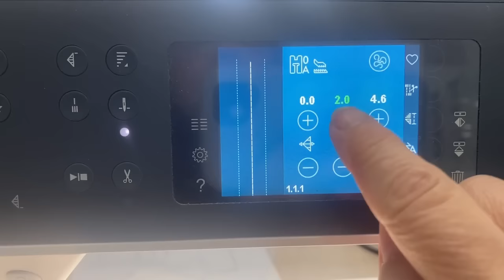Self Binding Placemat - SUPER SIMPLE!!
One day project! Make placemats in this simple way, adjustable to any size!

Fabric requirements:
0.35 m (0.5 yd) main/front fabric
0.45 m (0.5 yd) backing/binding fabric
0.35 m (0.5 yd) fusible fleece or batting (we use Pellon Fusible Fleece)

Tools I used: (sold at Cindy Bee's Quilt Shoppe)
505 temporary glue spray
Creative Grids 6-1/2" x 12-1/2" ruler
OR: Wing Clipper by Studio 180 ruler
Omni-Grid 18" x 24" cutting mat
Olfa Ergonomic 45mm rotary cutter
Clover Glass-head pins

Teacher Cindy Bergeron
Filmed and edited by Tiffany Bergeron